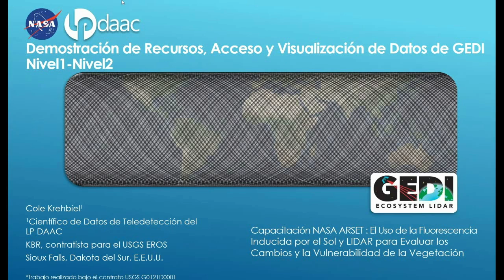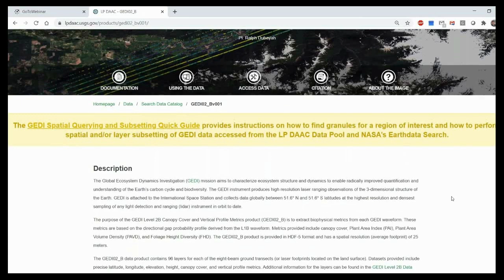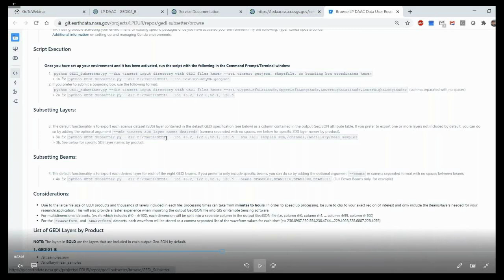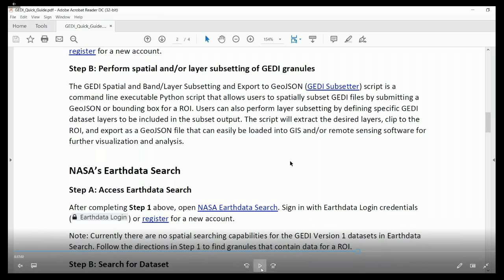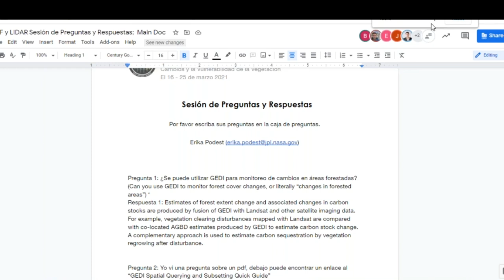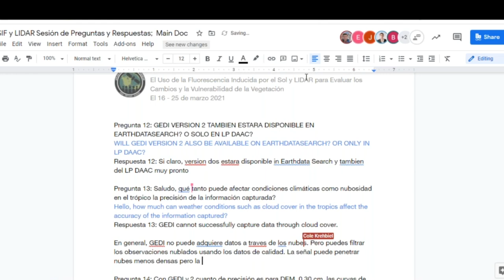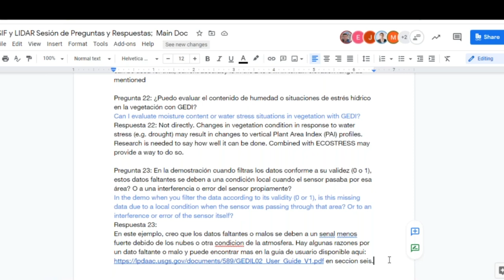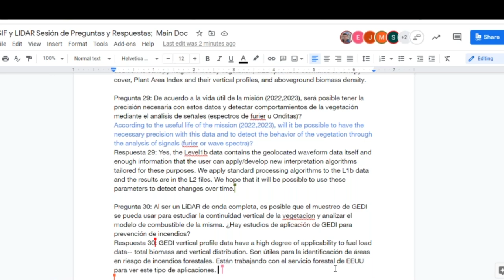NASA ARSET: Acceso y Análisis de datos de LIDAR para Estudios de la Vegetación, Parte 2/4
El Uso de la Fluorescencia Inducida por el Sol y LIDAR para Evaluar los Cambios y la Vulnerabilidad de la Vegetación

Segunda Parte: Acceso y Análisis de datos de LIDAR para Estudios de la Vegetación

Esta sesión cubrirá el acceso a datos de LIDAR. Continuará con una demostración sobre cómo abrir, interpretar y analizar datos de LIDAR para evaluar la estructura de la vegetación.